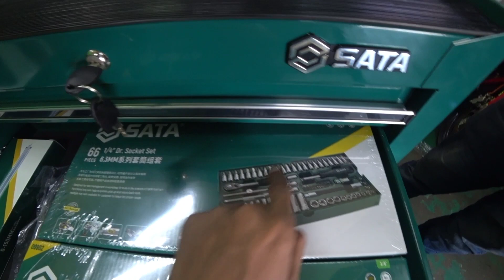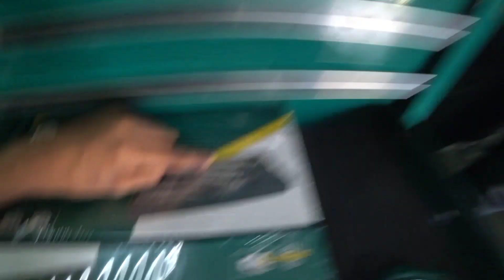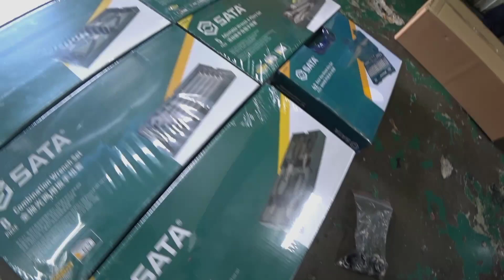SATA memang gile | hasil selama ni_review barang manthul